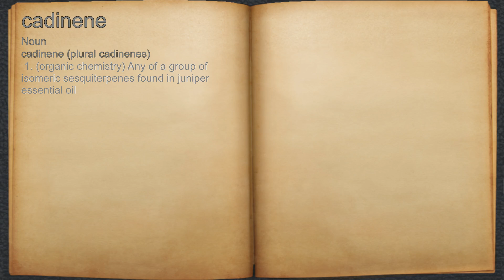What does cadinene mean?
A spoken definition of cadinene.

Intro Sound:
Typewriter - Tamskp